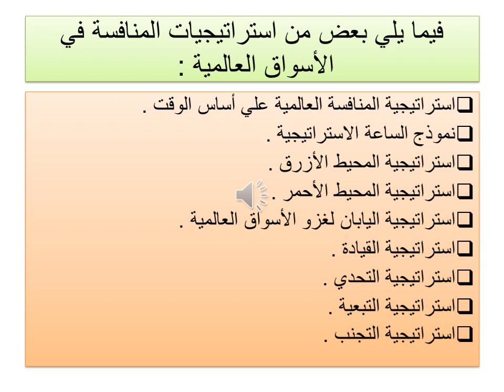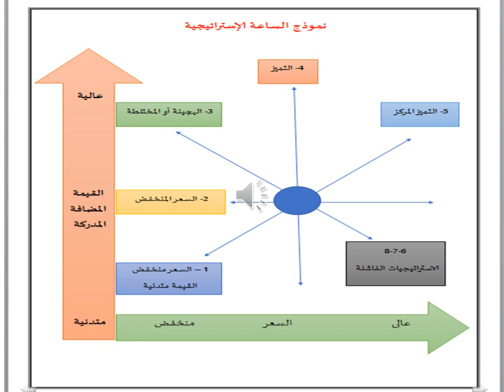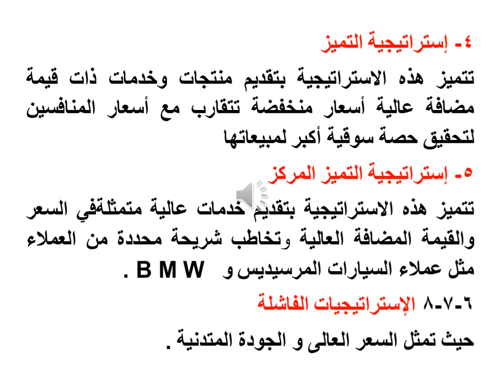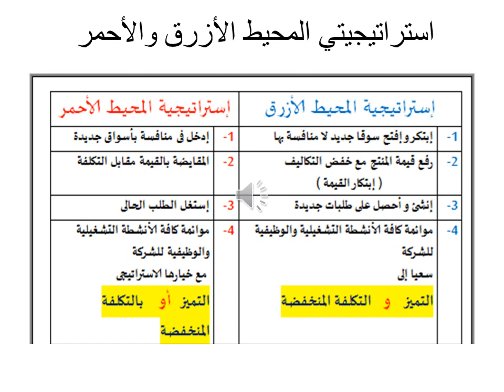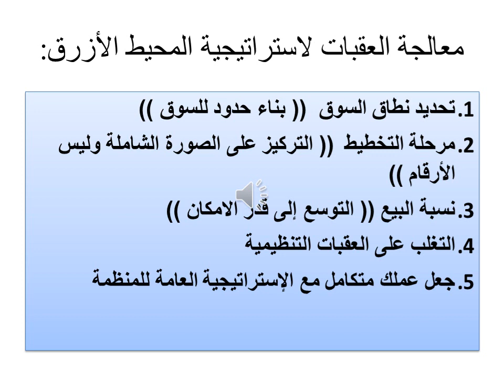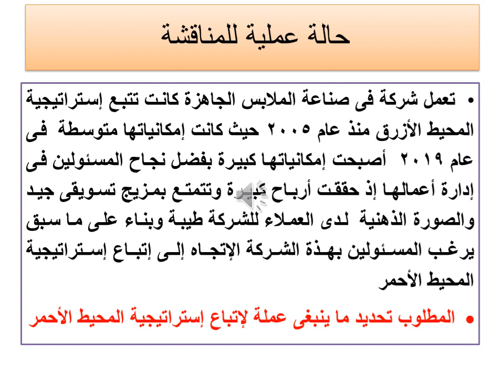تخصص إدارة أعمال - إستراتيجات المنافسة فى الأسواق العالمية - د/ عادل الزيادى